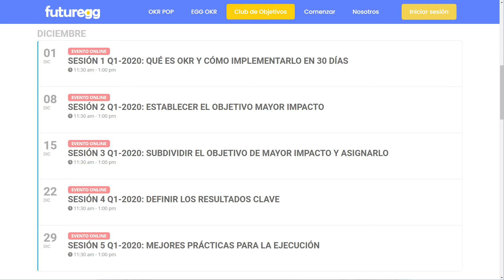Implementa OKR en 30 días en tu organización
Programa de 5 sesiones online para que implementes OKR para el 1er trimestre de 2021.
Comenzamos el martes 1 de diciembre.

No tienes nada que perder, es gratis.